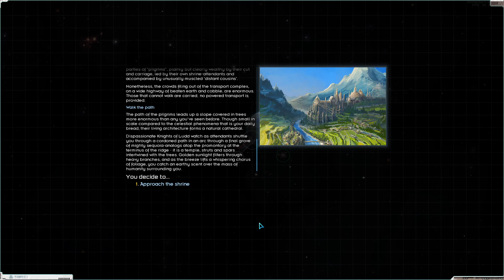Starsector .96 Vanilla - Ep 30 - Opportunistic Privateer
Starsector is a classic game I enjoy playing every year, and with the new version, including new ships and weapons, I was hoping of bringing you along for the ride. Expect unusual builds, strange challenge conditions and my less than stellar flying in this series!

Following our departure from the luddic path world, we stumble upon a sizeable convoy from the luddic church. Shame they won't reach their destination but we will insure that the goods still get there.

Difficulty: Normal
Mods: none, plain vanilla
Galaxy Type: Old and Normal Size
Challenge:
1- I cannot buy ships from shops or bar events. They must originate from combat or be found randomly in space.
2- I cannot use abandoned platforms, either to store items or ships. The use of player colonies is permitted.
3- I cannot get commissions for a monthly stipend. Making money passively through colony economy is permitted.
4- Planetary survey data must be collected and stored, not sold. The largest  repository of knowledge of the Starsector must be completed!
5- Ship hull mods must be acquired by combat and scavenging only, not trade.
6- A collection of all ship variants must be assembled and stored on a colony. Considering they can't be bought, this means scavenging, piracy and possibly war.
7- I will avoid monofleets and the overuse of powerful hulls. Only 1 capital may be used in combat, and cruisers are limited to 2 per variant (2 herons, 2 gryphons, 2 falcons, etc)